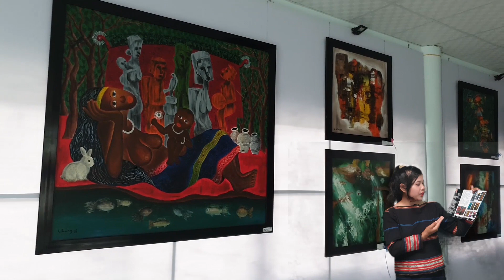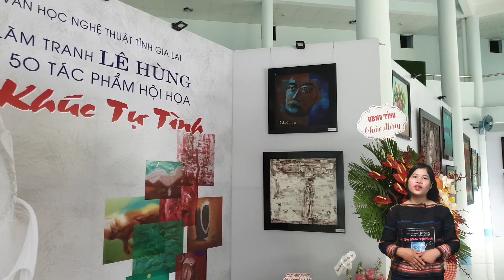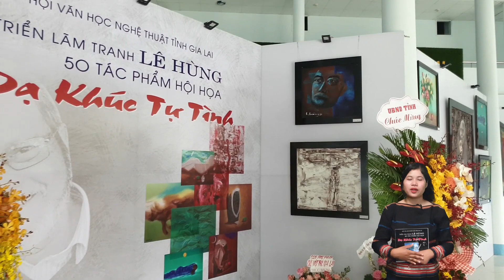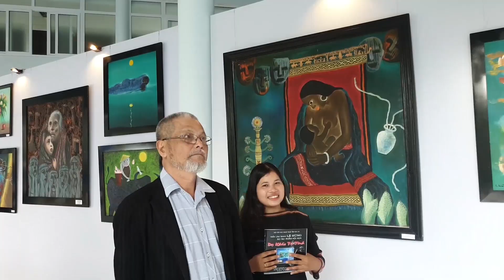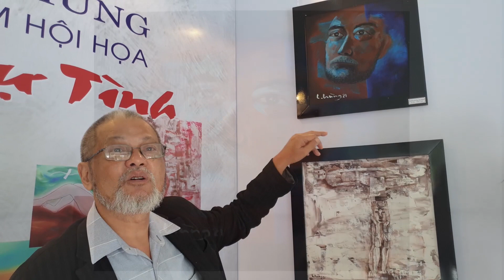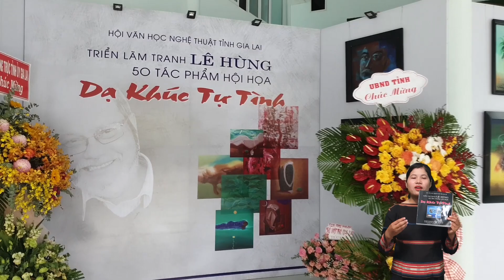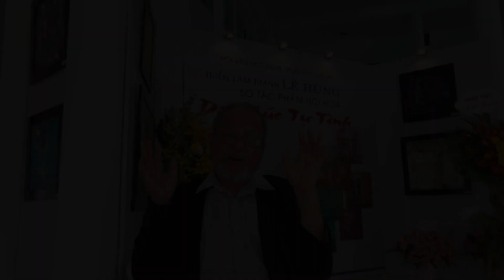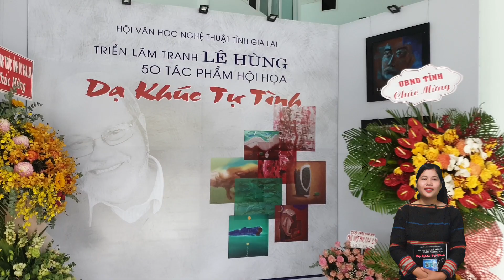Người họa sĩ SỐNG VÀ CHẾT với núi rừng Tây nguyên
Những tác phẩm hội họa sáng tác về đề tài Tây Nguyên tuyệt vời. Tác giả năm nay đã 64 tuổi nhưng tâm hồn cuộc sống và bút vẽ thể hiện trong lời tâm sự thiết tha " Sống và chết với núi rừng Tây nguyên"